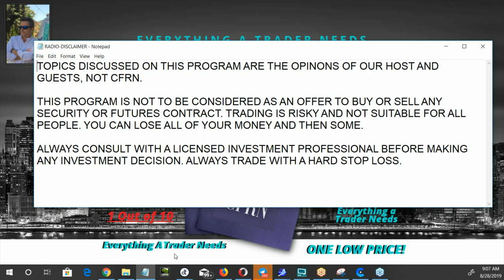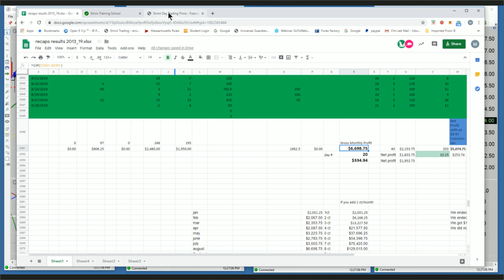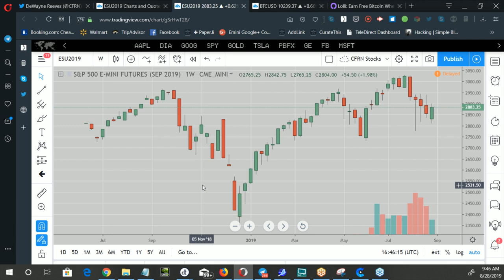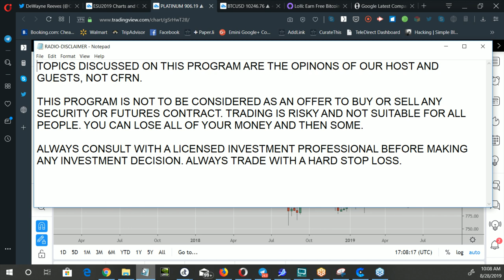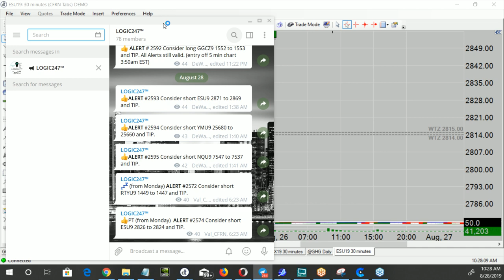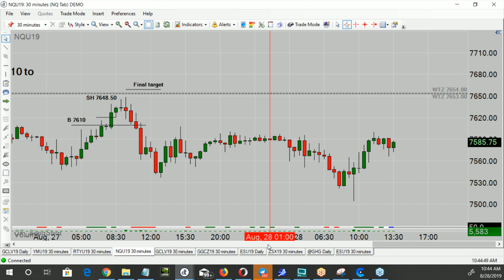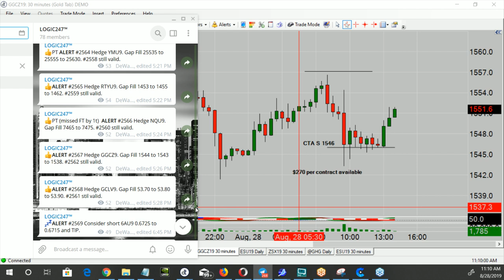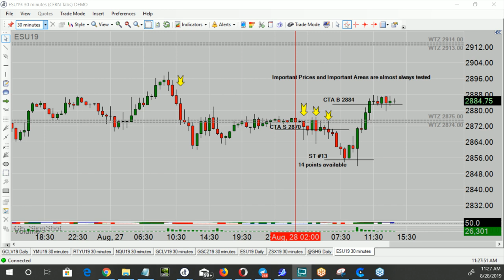CFRN Emini Daily Broadcast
LOGIC247™ Where Opportunity Finds You

We trade Emini Futures, S&P 500, Gold, Crude, Euro, Bonds, Dow, the Russell, Natural Gas and much, much, more. Visit EminiTradingSystem.com.

Tune in M-F from 12-2pm Eastern for the longest running Emini and Cryptocurrency Daily Live Broadcast on the Internet. Now in our 2nd Decade of Broadcast History.